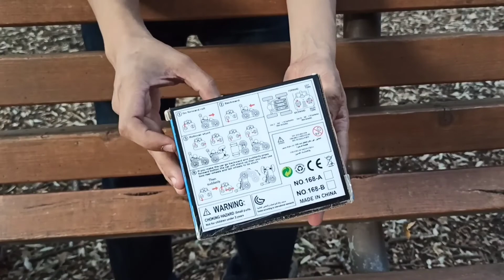Speed DASHER R/C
Radio Remote Control Car's
Toy